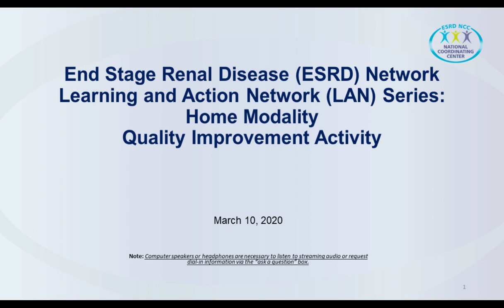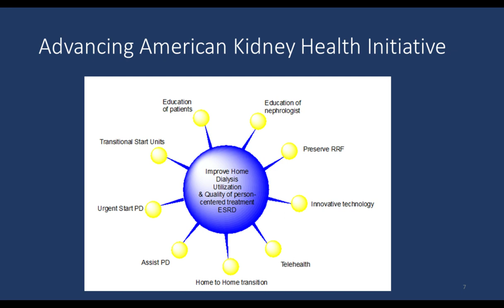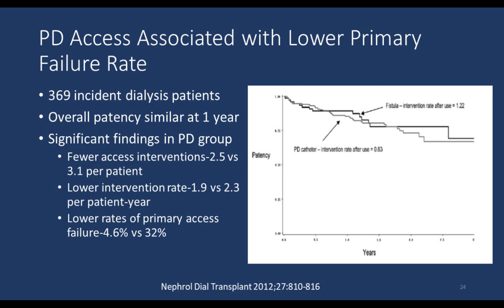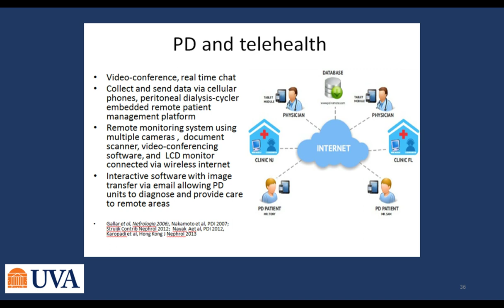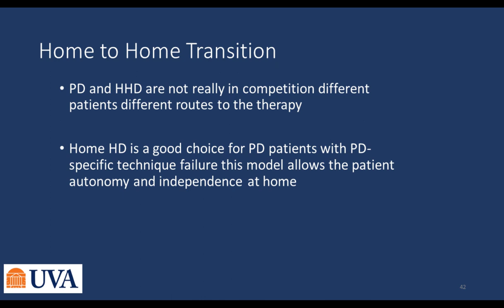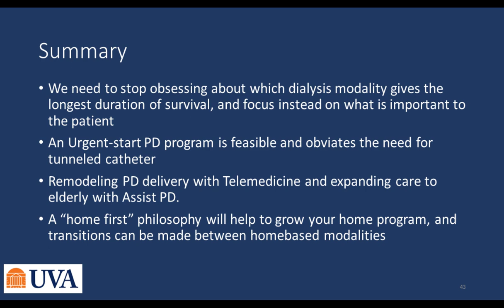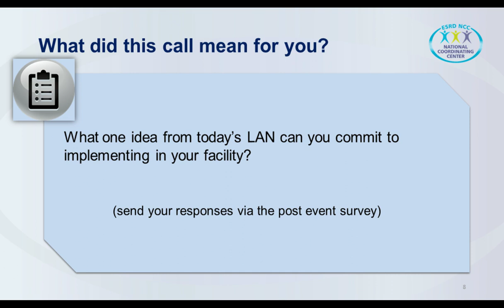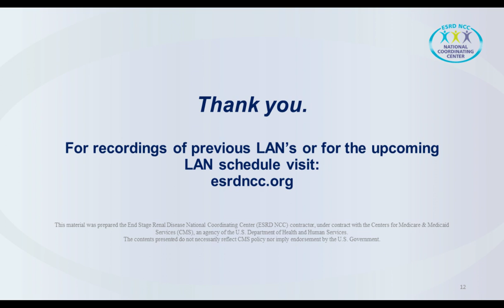Home Modality QIA LAN - March 10, 2020 | ESRD NCC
Home Modality QIA LAN call from March 10, 2020 featuring Tushar Chopra, M.D., FASN,